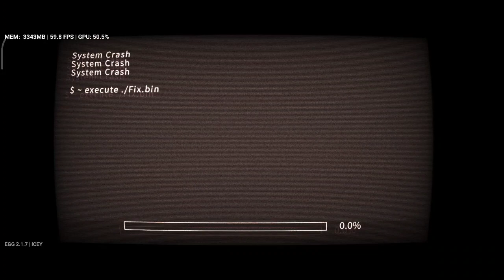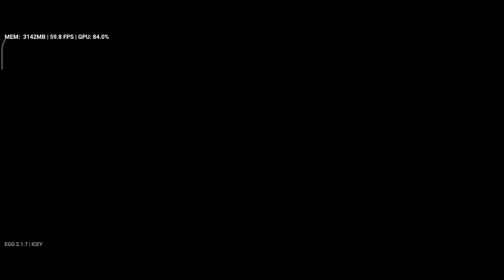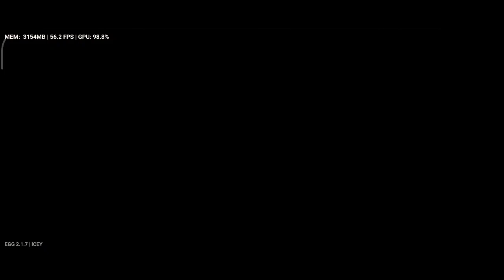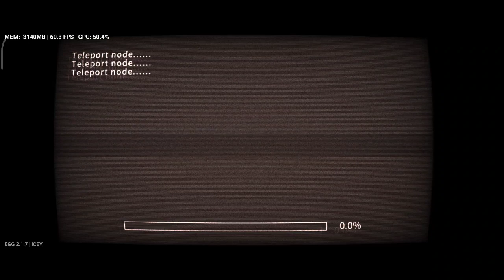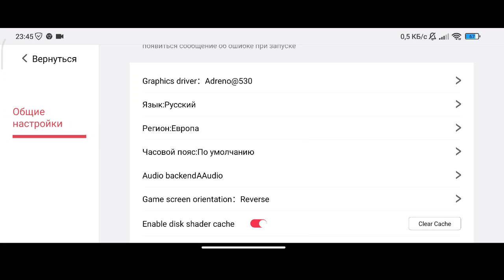EGG NS 2.1.7 | ICEY | Gameplay on Poco F3 | Snapdragon 870.